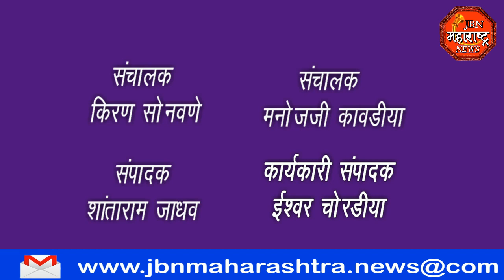मेडिकल हब च्या संकल्पनेत मानाचा तुरा jbn maharashtra news jalgaon